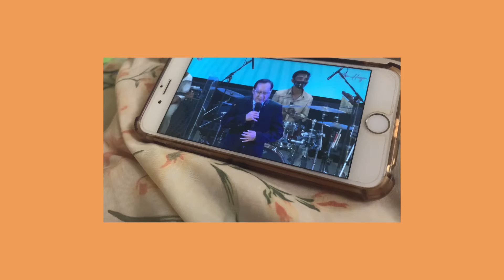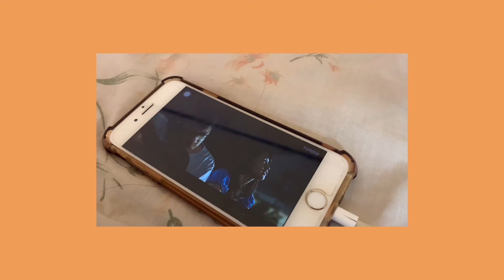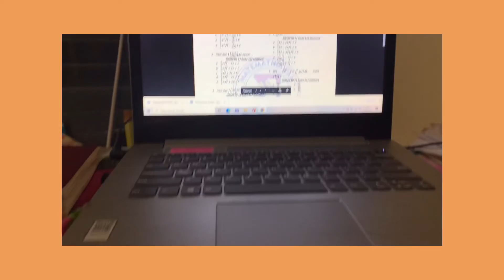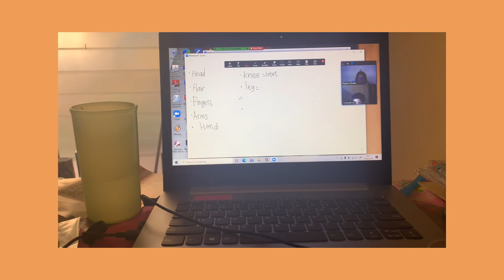Eid Mubarak and Ascension Day VLOG | 🥰🥳 Indahnya Umat Beragama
- Coment for another video ideas

Line : aquariespartle